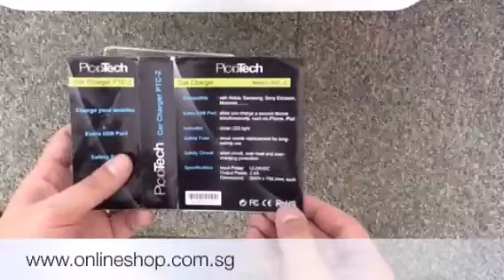Pico multi head car charger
Unboxing video